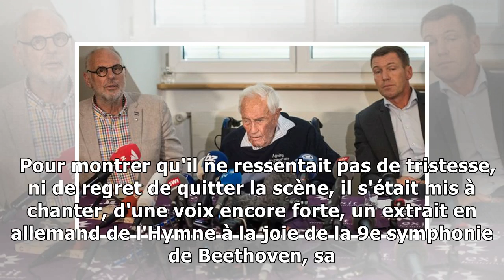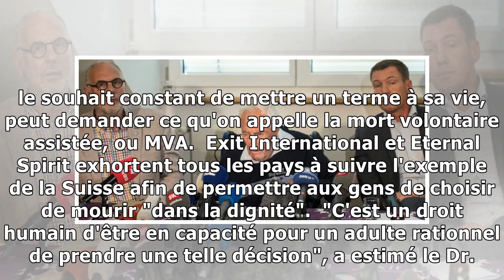Un scientifique centenaire s'est donné la mort en Suisse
Il avait annoncé vouloir voyager jusqu'en Suisse pour mettre légalement fin à ses jours, David Goodall, un scientifique australien de 104 ans, est décédé ce jeudi à Bâle après une injection de barbitu...